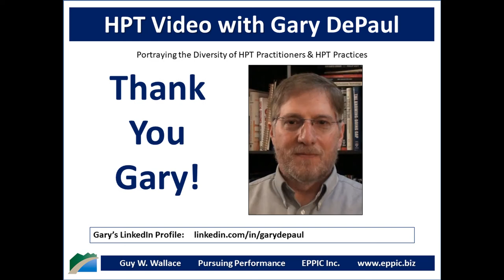HPT Video 2020 - Gary DePaul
Interview with Gary DePaul by Guy W. Wallace, recorded on March 10, 2020, regarding Gary's background, education, career history and how he came to an HPT - Human Performance Technology - and - Evidence Based Practices for Performance Improvement approach in his work in L&D and Performance Improvement.